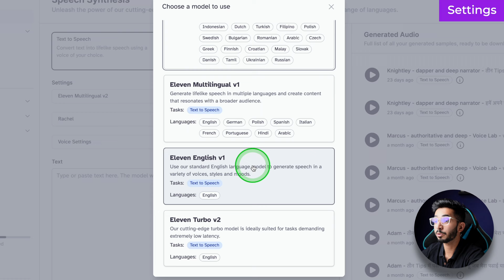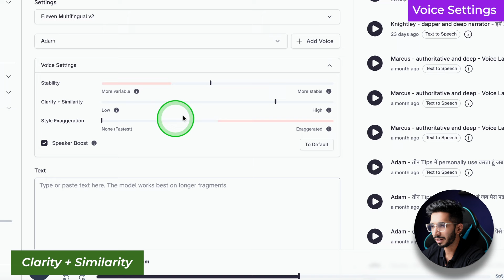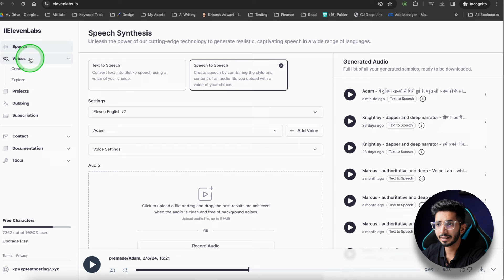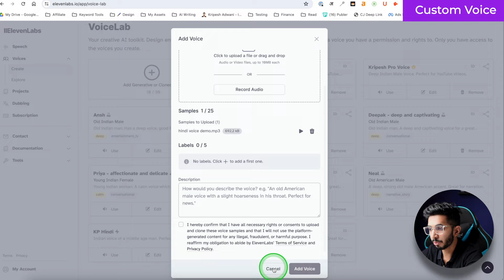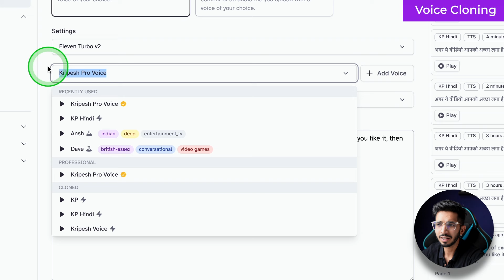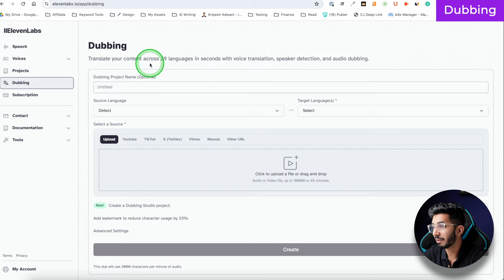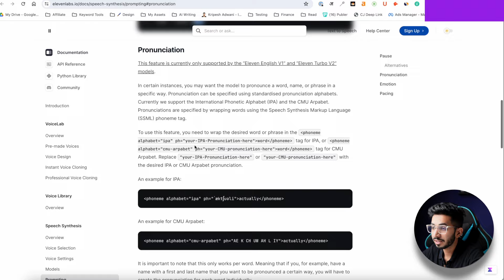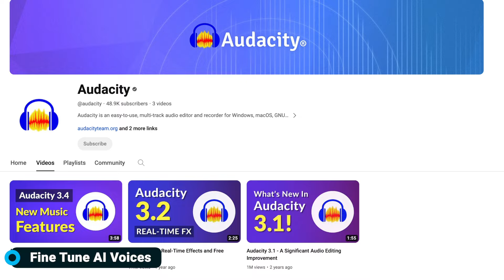ElevenLabs Review हिन्दी 🔥 || How To Use ElevenLabs - With AI Voice Cloning 😱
Ever dream of having a magical voice machine that reads your scripts with lifelike emotion? Enter ElevenLabs, the AI playground that lets you do just that! But is it all sunshine and rainbows?

Join me on a deep dive into this fascinating tool, exploring everything from its free options to the mind-blowing custom ai voice cloning. We'll break down the settings, voice styles, and even test out different voices to see if they fit your project's vibe.

Let's also unleash the power of speech-to-speech, dubbing your videos in seconds, and even adding a touch of drama with emotion control. But before you get carried away, we'll also talk about the limitations and pricing, so you can make an informed decision.

Whether you're a YouTuber, podcaster, or just a creative soul looking to experiment, this video will help you decide if ElevenLabs is the missing piece in your toolbox. So, grab your headphones, hit play, and let's unlock the potential of AI voices together!

Have you tried it? What are your favorite features (or not-so-favorites)? Let's chat!

⌛TIMESTAMPS
00:00 Intro
00:43 Free Version
1:02 Settings
1:40 Voice Settings
3:06 Speech to Speech
3:42 Voice Library
4:11 Premium Plans
4:49 Custom Voice
5:32 Voice Cloning
6:27 Projects
7:56 Dubbing
8:44 Prompting
9:17 Pronunciation
9:34 Emotion
11:01 Best Features
11:15 Cons
11:29 Bottom Line